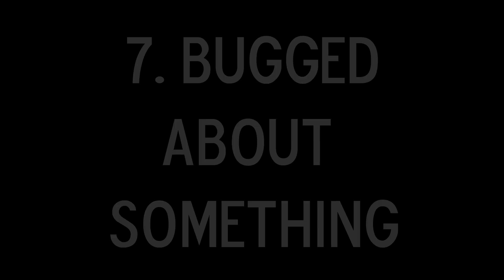What If Xavier WAS Spider-Man?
You know what I see in the comments on my videos quite often?
"This guy should voice Spider-Man"
"Xavier sounds like [Insert Spidey voice actor] sometimes..."
"God you're voice is annoying."

All of these are true. So I thought I'd experiment a little and see what that would sound like. Let me know if I got the job, Marvel.